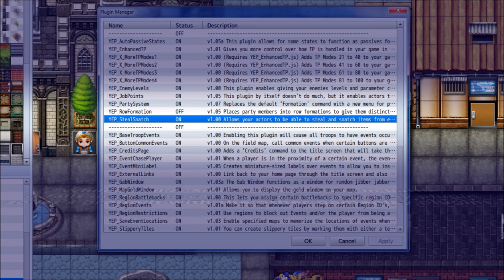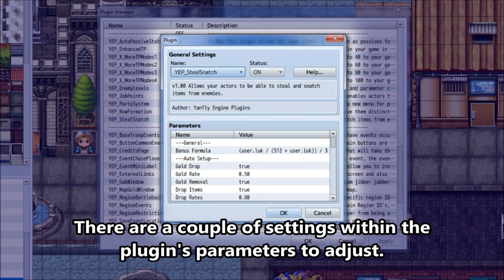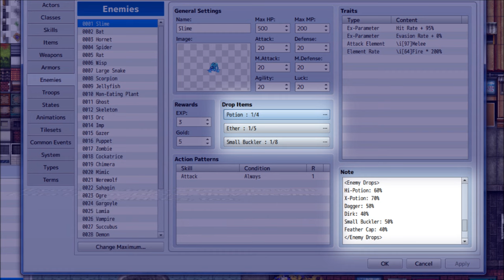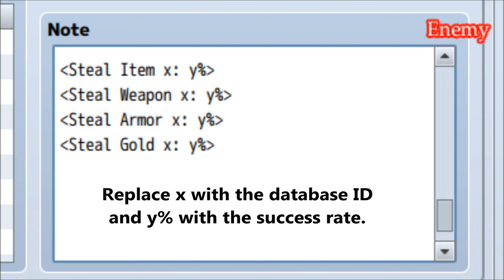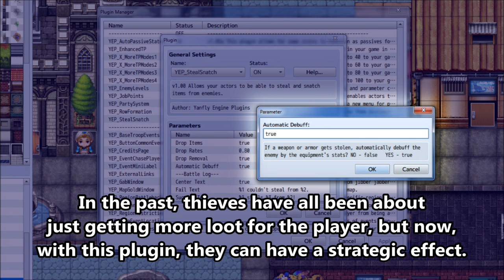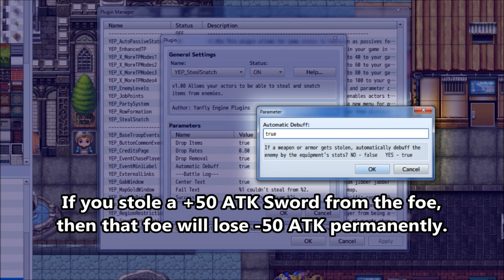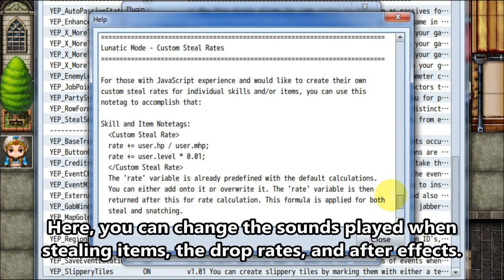YEP.66 - Steal & Snatch - RPG Maker MV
Stealing is a commonly used mechanic found in many traditional RPG's. This plugin enables you to replicate that mechanic and add more depth upon it.

0:09 Introduction
0:38 Installation
1:27 Steal Demonstration
3:03 Notetags I
4:40 Snatch Demonstration
6:42 Notetags II
7:50 Lunatic Mode